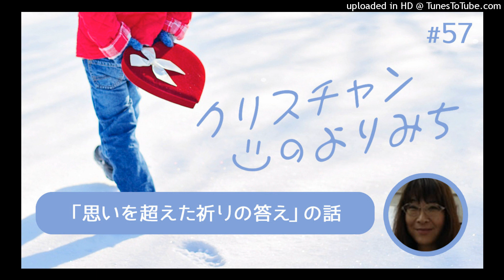憧れの演奏家のコンサート最前列で（窪田みどりさん）～思いを超えた祈りの答え～【クリスチャンの寄り道 57】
TLEA東京アンテオケ教会のメンバーが、今まで体験してきた体験談をお聞きください。

■WEBサイト

■Facebookページ

@TLEA 東京アンテオケ教会